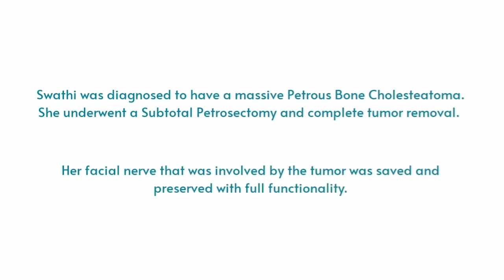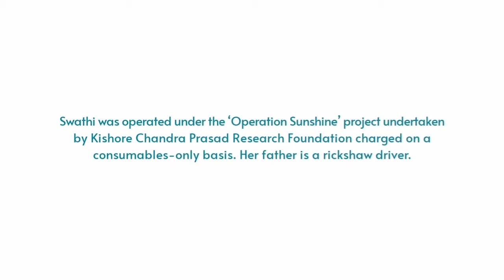Patient Testimonial | Petrous Bone Cholesteatoma | Operation Sunshine | KCPRF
Swathi was diagnosed to have a massive Petrous Bone Cholesteatoma. She underwent a Subtotal Petrosectomy and complete tumor removal. Her facial nerve was completely preserved.

Swathi was operated under the ‘Operation Sunshine’ project undertaken by Kishore Chandra Prasad Research Foundation charged on a consumables-only basis. Her father is a rickshaw driver.